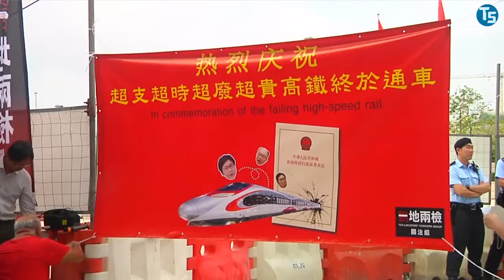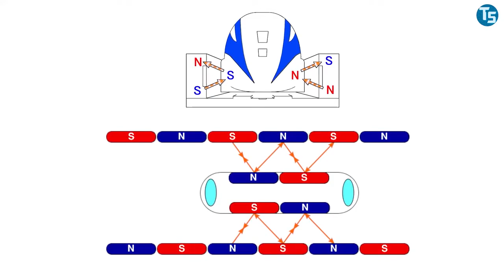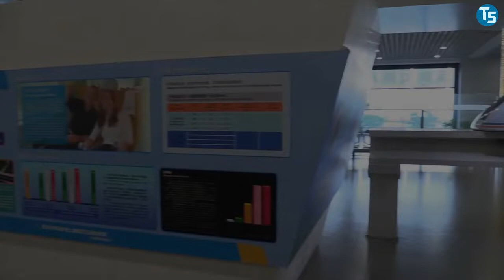China Makes The World's Fastest Maglev Train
With the world moving faster and people getting busier, China's fastest running Maglev train prototype is unveiled to successfully run at the highest speed and catch the pace.

The Maglev wouldn't roll on the rail tracks like the other conventional trains, but would literally float over it. Though the project was launched back in 2016, it was officially publicized recently in Qingdao, China. The super speeder runs at a tremendous speed of 600 Kilometers (373 Miles) per hour! This train would dramatically reduce travel duration- bridging the gap between high-speed trains and aviation. It would also improve the travel experience by effectively curtailing disturbances that hinder comfortable traveling. Multiple features and facilities would adequately complement the smooth journey.

Let's know more about the science behind this incredible new Maglev train, its features and functions, and when it's going to officially start its operation.